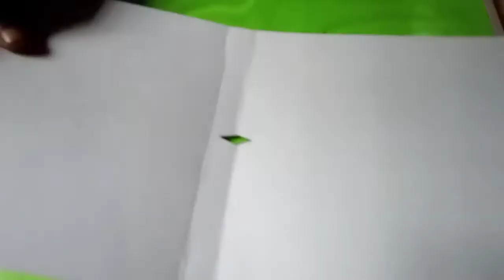How To Make RC Leaf Spring| How Can Make DIY Leaf Spring use cardbord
D7craft truck miniature indiantruck M4tech miniature truck leaf making use cardbord, simple craft ideas.